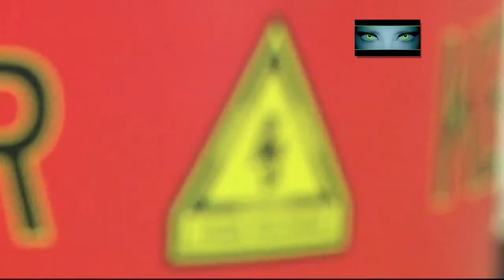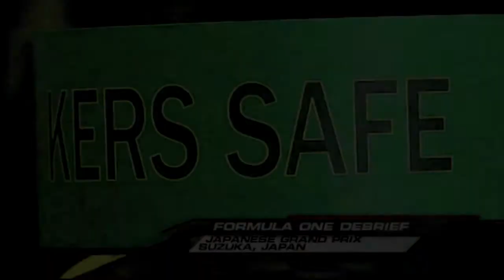FOTA drops KERS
FOTA has agreed not to use the recovery system technology for 2010 seasson. I'm so happy that Max is finally leaving the sport, they almost tore the sport apart in order to reduce the costs, yet they come up with the KERS that costs millions to develop and yet only two teams used it.